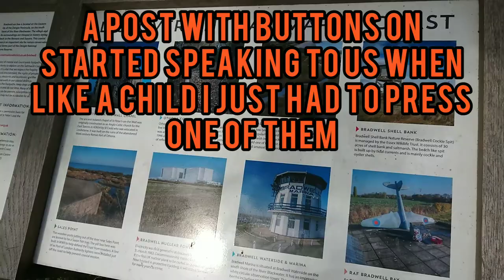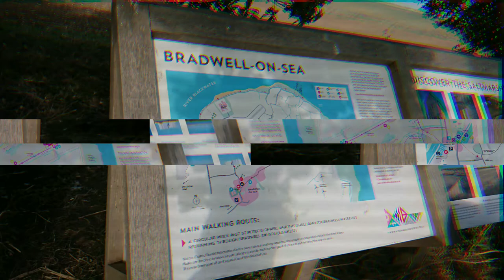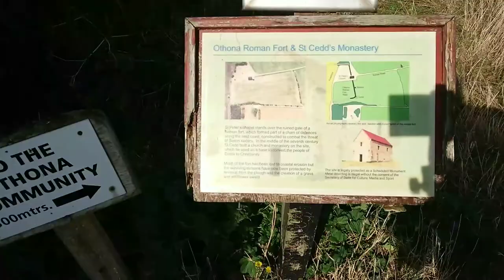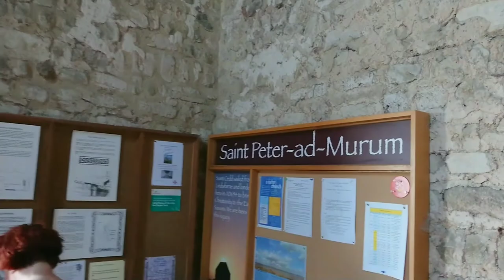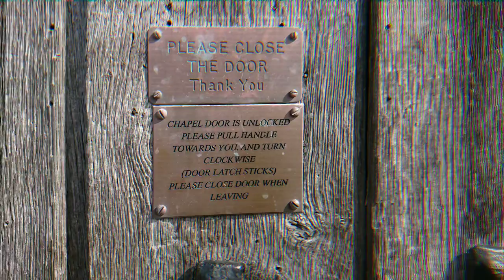St Peter on the Wall, Dengie Marsh 22/09/19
Just a short video from the weekend, we visited one of England's most remote churches, founded by Anglo-Saxon bishops St Cedd (AD654).We wandered south along the sea wall to the shoreline, and then headed north past the Othona Monastic community.

Sadly this stunning place and this cool experience had the shine taken from it due to the large amount of dog crap left strewn along the footpath... Seriously... As a dog owner, I'm constantly on the watch incase she goes. If you can't pick it up, you don't deserve them.

Rant over.

We then visited The Bell located in Purleigh,Essex, a hilltop pub with views over the marshes, good food, good ale and dog friendly.

Shout out to my friend Hardy, Check out his channel, you'll enjoy it!

Our Instagrams :-